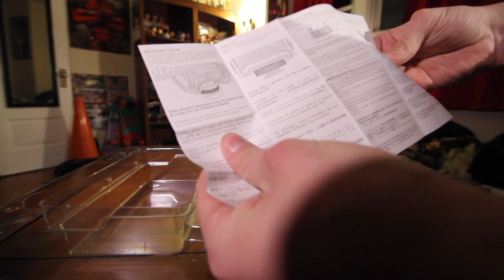Rode Mic Unboxing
We're sorry if you came here looking for actual information